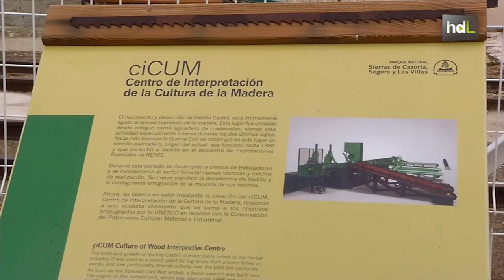HDL El Centro de Interpretación de la Cultura de la Madera recorre el pasado forestal de Jaén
En Vadillo-Castril, en Jaén, se encontraba el aserradero más importante de España, desde el que salió un tercio de las traviesas de la red ferroviaria española. Ese espacio ha sido recuperado y convertido en el Centro de Interpretación de la Cultura de la Madera, un punto para que el visitante inicie un viaje al pasado y acabe mirando de otro modo al bosque.